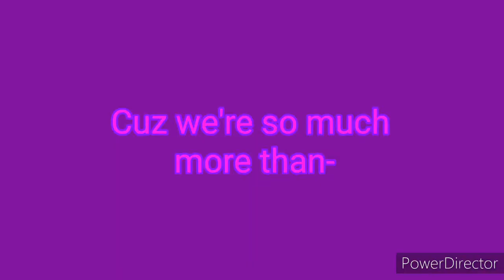TIS MY BIRTHAVERSARY YO!!!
Welp I'm no longer a teenager :")

Anyways, it's my birthday! I got inspired by VisionWorkings' mini Megasix MV for Looney Cat back in September to make this and I thought it'd be fun to slide in some of the Rascal Fam in here (Fun fact: it's been a year since I joined the Rascal Family. Someone threaten me into making a 1 year anniversary thing for it!)

Krysten Spaulding [who's the one who asked if I'd like to join the Rascal Family, thank you if you're watching this!] (Summer Penguin) as Catherine of Aragon
VisionWorkings (Pidge) as Anne Boleyn
Rascal Entertainments (Dodger) as Jane Seymour
Villains Rule (Little Cato) as Anna of Cleves
Mandy Amity (Amity Blight) as Katherine Howard
Me/Cringey Cocoa Productions (Ash Graven) as Catherine Parr